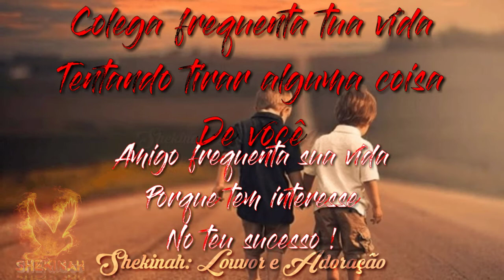(Tipografia)Mensagem Evangélica de Reflexão/Motivação A Diferença Entre Amigo Pra Colega